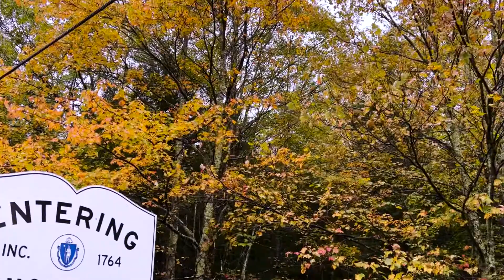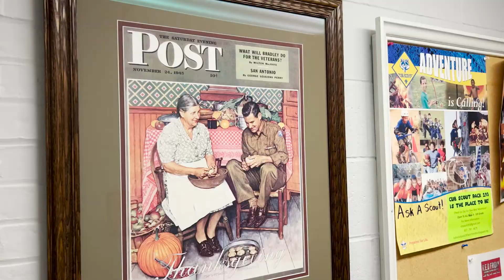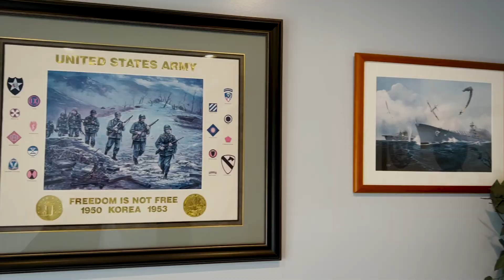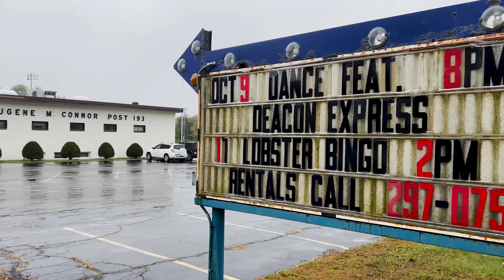American Treasure: How Norman Rockwell Saved American Legion Post 193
After owning an iconic and highly important Norman Rockwell painting for close to 50 years, the E.M. Connor Post 193 American Legion of Winchendon in Massachusetts has decided to consign at Heritage Auctions.

Due to declining membership and the need for major improvements to the Post, the time has come to sell "Home for Thanksgiving" -- a gut-wrenching but necessary decision. The Post building is not only a home for Veterans, Sons of the Legion and Auxiliary, it is widely used by the various organizations within the Winchendon community.

There is a certain sense of poetry, of life coming full circle, as present-day military heroes part with an endearingly patriotic depiction of a World War II military hero. May this painting bring as much excitement and joy to the new owner as it did to the Winchendon American Legion.